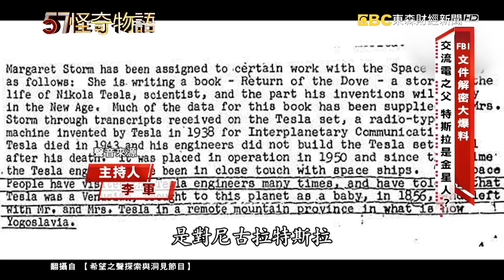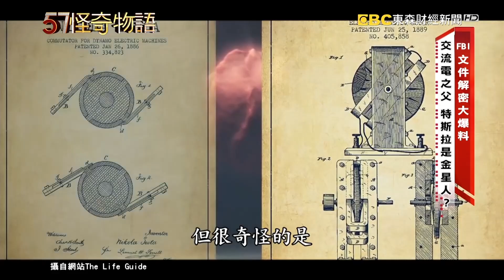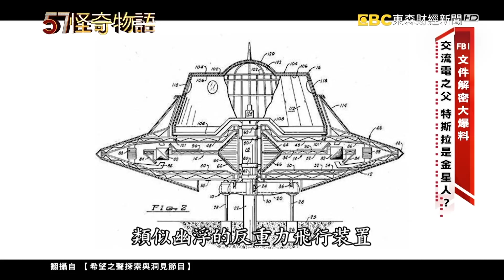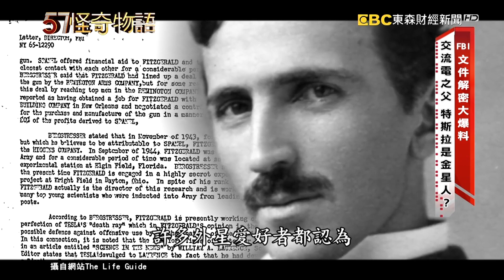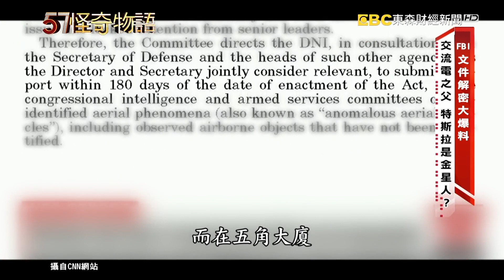FBI文件解密大爆料 交流電之父 特斯拉是金星人？【57怪奇物語】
美國51區有著外星人的傳言，是從來都沒有斷過，而在前陣子有一份，被FBI給封存的祕密文件，因為到了有效日期，被解密並且被公布出來，引發了軒然大波，那就是在19世紀，和發明大王愛迪生，齊名的交流電之父，尼古拉 特斯拉，竟然是個外星人，而且這份文件當中就紀錄著，特斯拉他曾經非常多次和外星人有過接觸，並且是在1856年來到地球上的，其實呢從特斯拉，他所留下來的手記當中，就能窺探出一些些的端倪，他早在19世紀的時候就設計出了，類似幽浮的反重力飛行器，同時呢他還做出了許多的預言，而且都還真的實現了，或許特斯拉真的就是來自外太空的訪客

57怪奇物語  帶您踏上奇幻之旅！